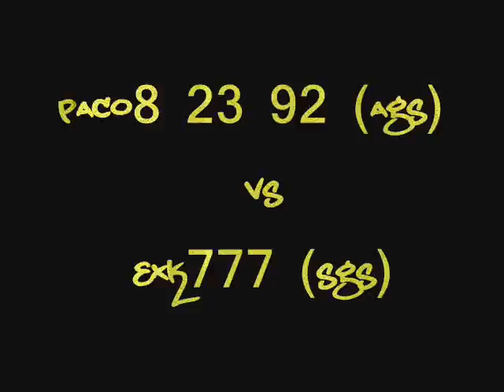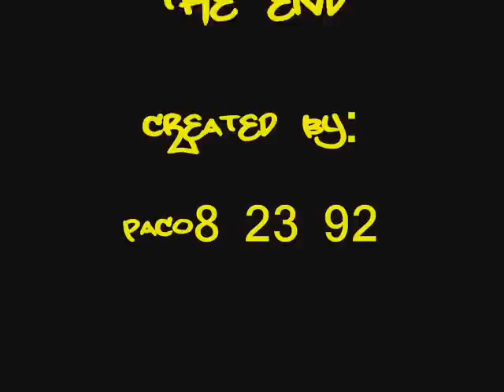ags vs sgs dm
paco8 23 92(ags) vs exk777(sgs)